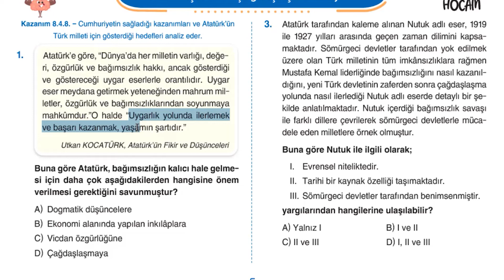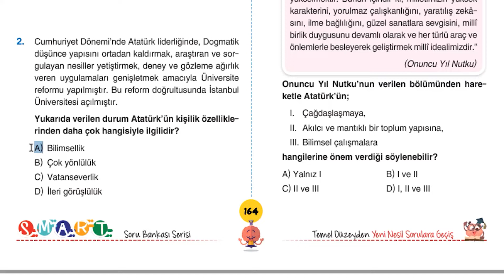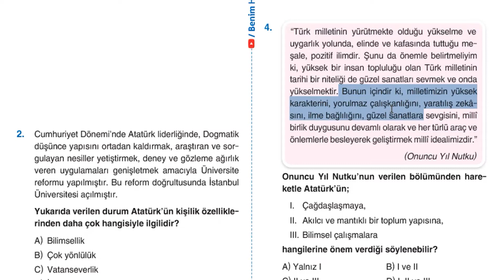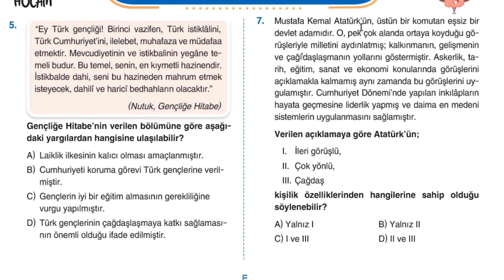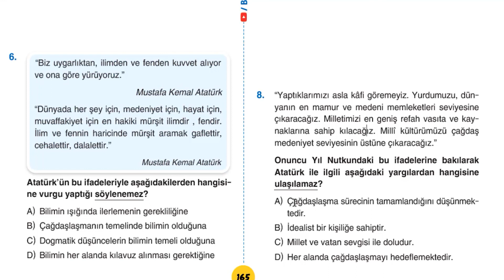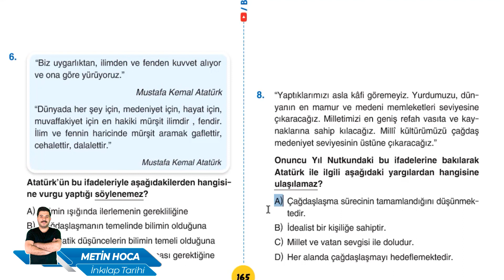69) LGS- 8. Sınıf İnkılap Tarihi Smart Soru Bankası Çözümleri - Ünite 4 - Test 13 - Metin URUK